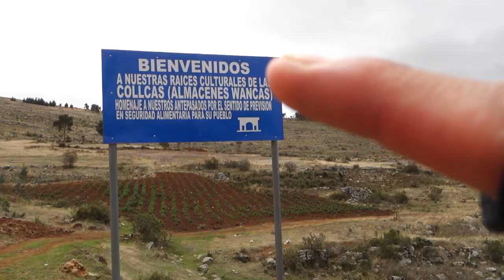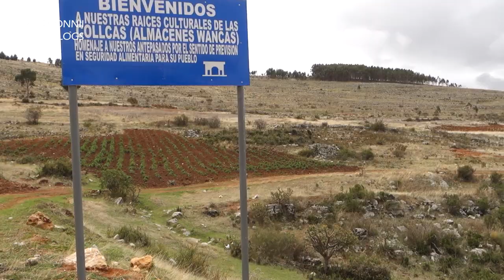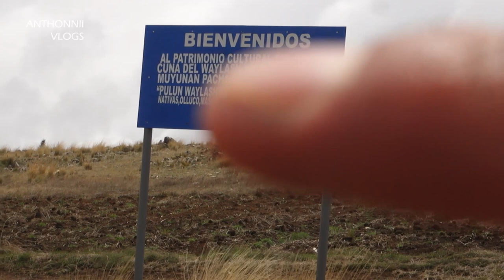INCURSIÓN a la FORMACIÓN GEOLÓGICA EL SAPO | SAPALLANGA HUANCAYO (Anthonnii Vlogs)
Acompáñame a Viajar, Explorar, conocer Lugares Asombrosos por el PERU!. Las Maravillas, La Riqueza, Paisajes, Naturaleza, Cultura, Comida Ancestral, Danza Ancestral & Vloggs en los Andes !

SIGUEME PARA MUCHO MAS CONTENIDO!